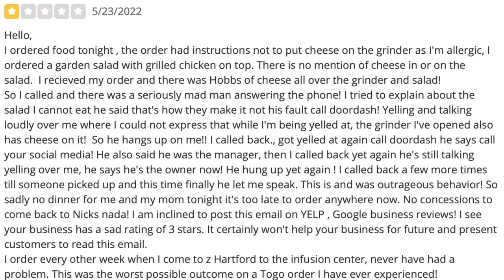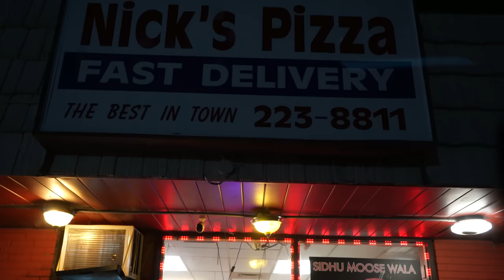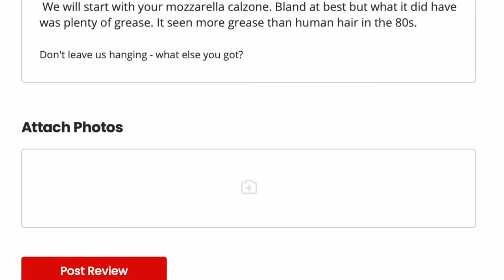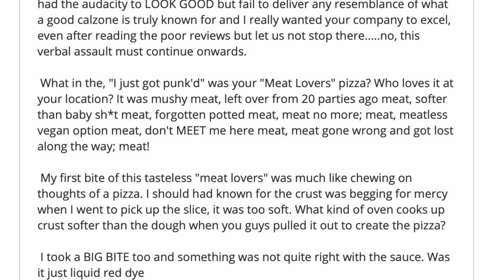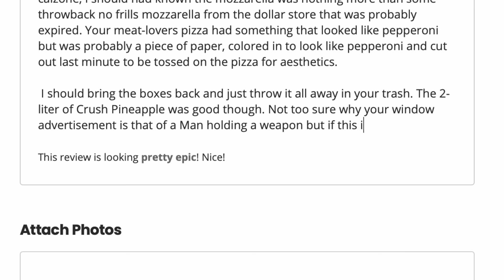Eating The WORST Reviewed Pizza In The Hood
I should had known by the picture being advertised on their window; that eating here probably was not my best idea but the show MUST GO ON!!